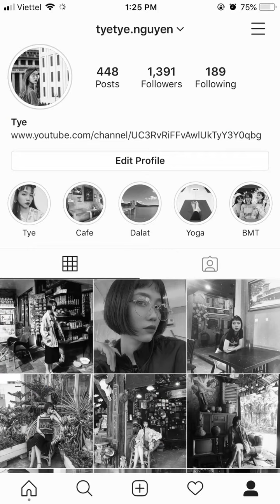CAFE HIÊN CÚC TRẮNG - CAFE SAI GON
Địa chỉ: 25 Tân Canh, Phường 1, Tân Bình, Thành phố Hồ Chí Minh
Lúc mình đi trời mưa, nhưng chụp lên khá chill, có chút ấm áp, rất thơ. Quán rất nhỏ, cảnh đệp nhất là phía trước. Rất đáng để trải nghiệm.